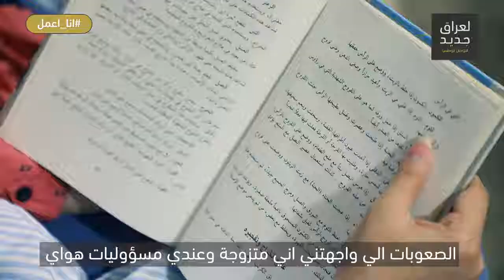انا اعمل - ريم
“نقطة التحول الي خلتني اصير من ربة بيت الى صاحبة مشروع هو اصراري و طموحي واحلامي” تعرفوا على قصة ريم واصرارها في تحقيق حلمها.
اذا اتيحت لك الظروف المناسبة فماهو المجال الذي تود ان تفتح به مشروعك الخاص ولماذا؟